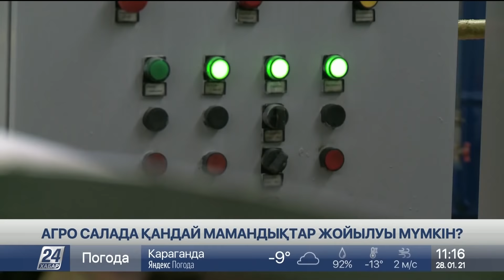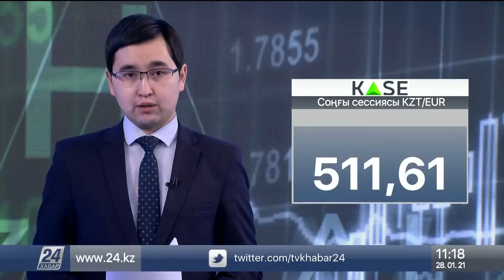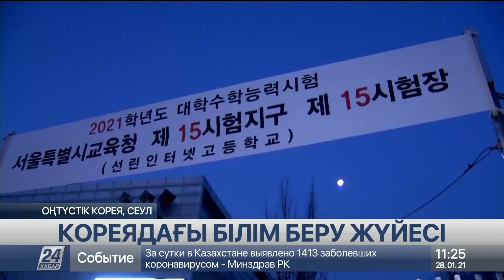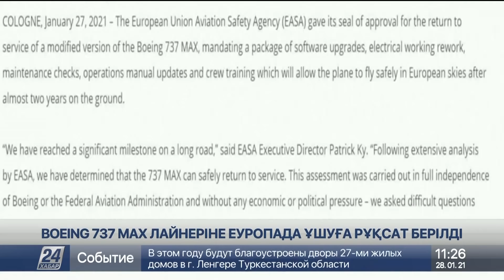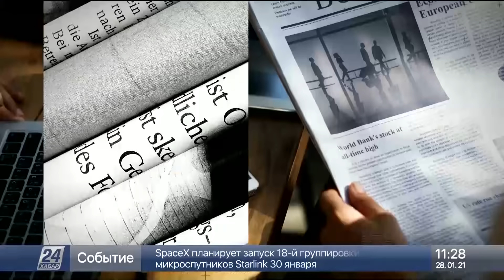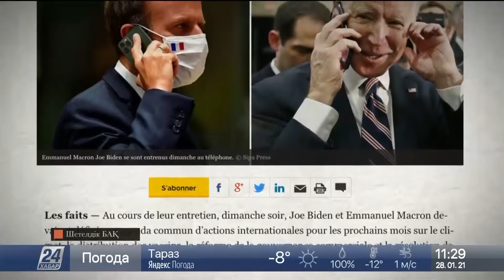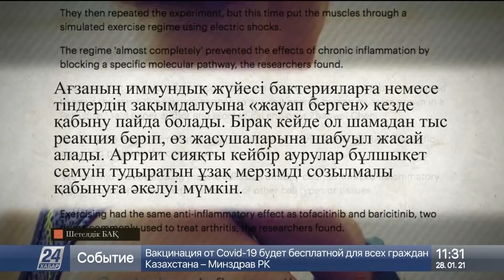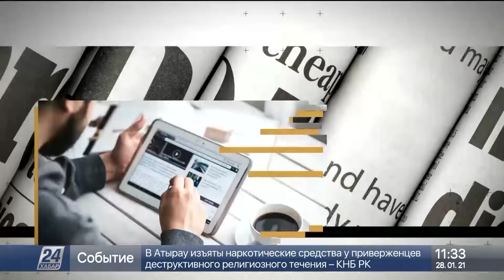28 қаңтар 2021 жыл - 11.00 жаңалықтар топтамасы